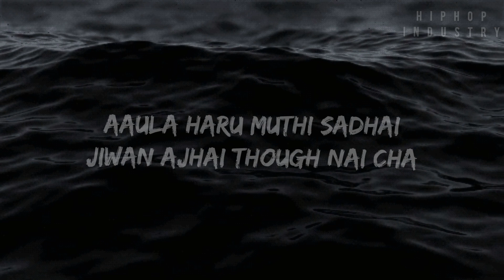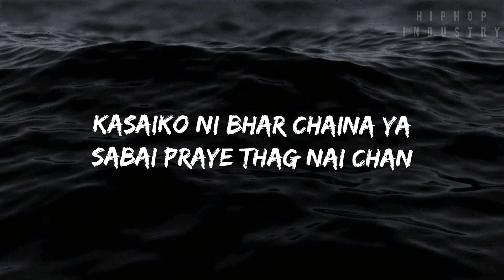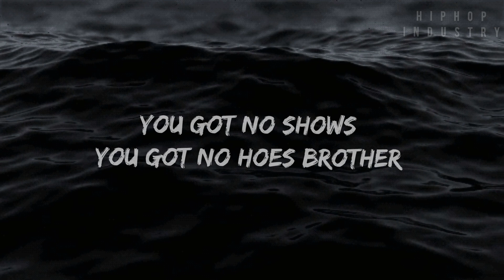DONG - TAYARI INTRO [Lyrics]